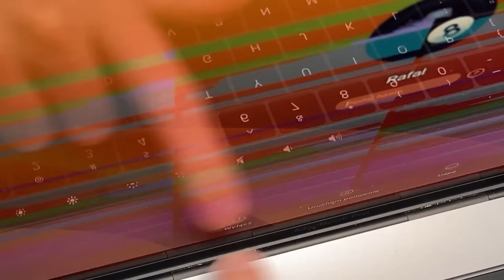Wada wszystkich Macbooków od 2016 roku do dziś